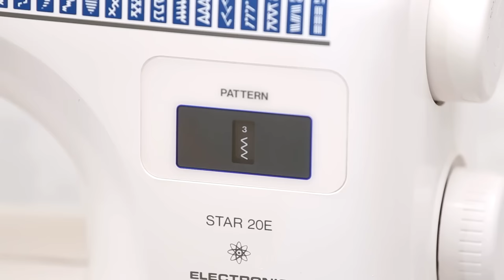How to upsize a sleeved shirt to fit you perfectly!